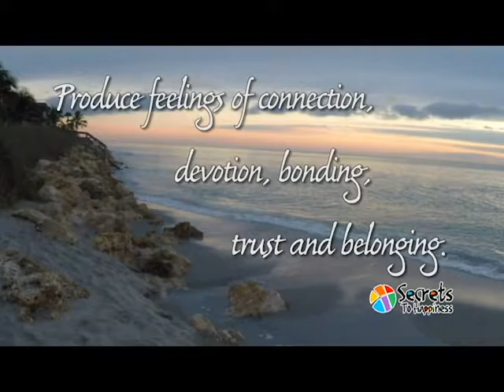Sending you this Virtual Hug because you are Awesome!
Hugs don't just feel good they are good for your happiness, health and so much more. Download our FREE mini-poster to find out why it's good for you and them if you hug someone today!  I promise if you do, you will be happy you did.